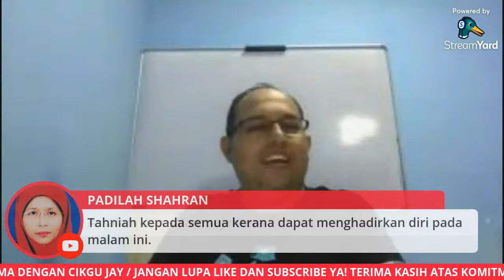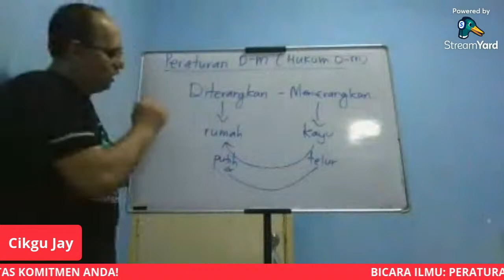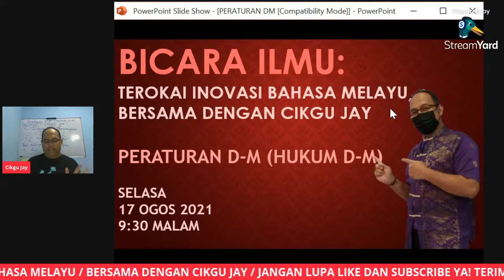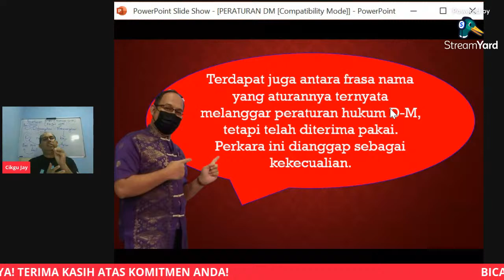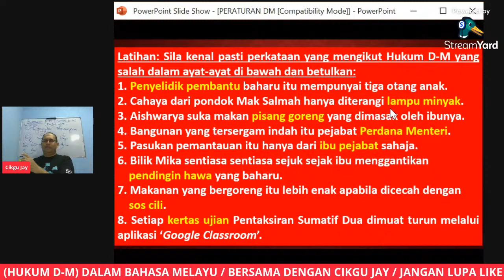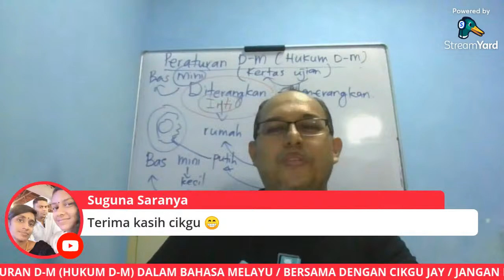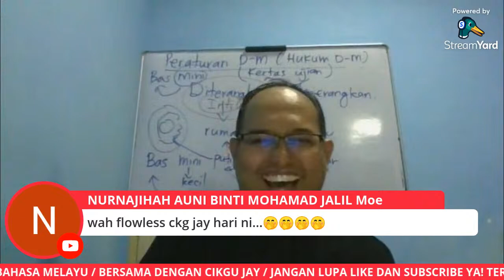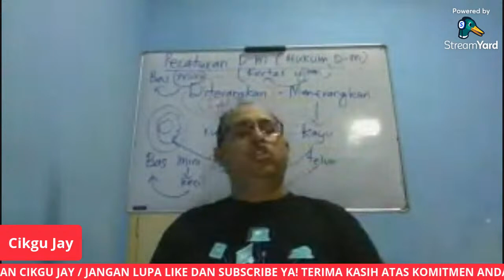BICARA ILMU: PERATURAN D-M (HUKUM D-M) BAHASA MELAYU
BICARA ILMU: TEROKAI INOVASI BAHASA MELAYU BERSAMA DENGAN CIKGU JAY

PERATURAN D-M (HUKUM D-M)

SELASA
17 OGOS 2021
9:30 MALAM

ANDA AKAN MENDAPAT SIJIL. SEKIRANYA ANDA JETINGGALAN MENONTON, ANDA BOLEH MENONTON ULANGAN DAN MENDAPATKAN SIJIL.

TERIMA KASIH